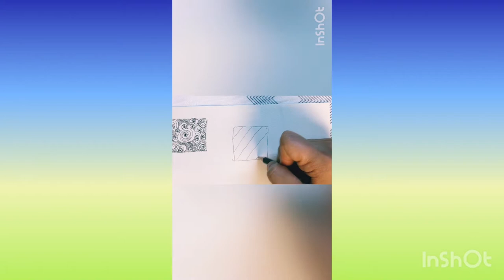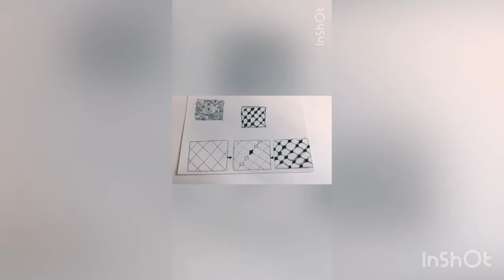LEC 2020 暑期活動: 繪出我潛能 (5) - Let us draw Florz 弗羅茲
今天導師為大家介紹 " Florz 弗羅茲" 圖案的繪畫。

" 弗羅茲" 是從廚房地磚的圖案所解構出來的圖樣而設計成的，大家可能不僅在地板上看過這個經典圖案，在布品、建築等設計和瓷器圖案上都曾看過。

這個圖案非常簡單易繪畫, 畫出格子狀線條. 在交叉部分加上菱形裝飾，依自己的喜好，在菱形的斜下方加上陰影，表現出不可思議的立體感。

 當大家運用禪繞技巧更熟練的時候；可以利用繪畫弗羅茲的技巧，而創造其他更多元化的圖案 (例如: 雁行, 腳印, 騎士橋等。

Today Tara introduces how to draw  the tangle pattern "Florz".

"Frosz" is designed from a pattern deconstructed from the pattern of the kitchen floor tiles. You may have seen this classic pattern on the floor, as well as on fabrics, architectural designs and porcelain patterns.

This pattern is very simple and easy to draw, drawing grid-like lines. Add a diamond-shaped decoration to the intersection, and add a shadow to the diagonally above the diamond according to your preference, showing an incredible three-dimensional feeling.

 When everyone is more proficient in using the Zentangle methodology,  you can use the technique of creating "Florz" to create other more diversified patterns (such as: Flying Geese, footprints, knight's bridge, etc.).

想了解更多有關禪繞畫的創作，可同導師聯絡。

Tara Arte is a Certified Zentangle Teacher & Centre Manager of St John's Cathedral Life Enrichment Centre.